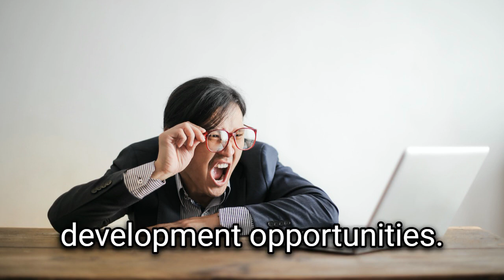Effective Strategies for Managing Employees with Low Performance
Low-performing employees can be difficult for product managers. This video will cover positive, constructive ways to address performance issues. We'll discuss identifying the issue's root cause, communicating with your team, supporting and coaching them, and setting consequences. We'll demonstrate how to use the STAR method to describe how you handled a poor performer. This video will help you manage and lead your team so the product and team don't suffer.